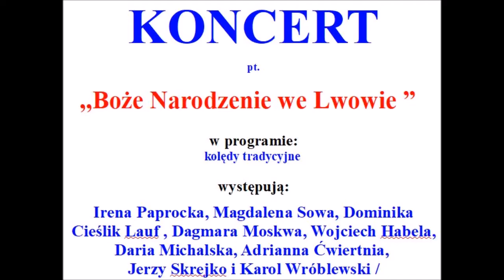Boże Narodzenie we Lwowie